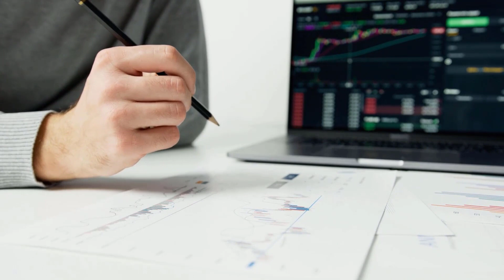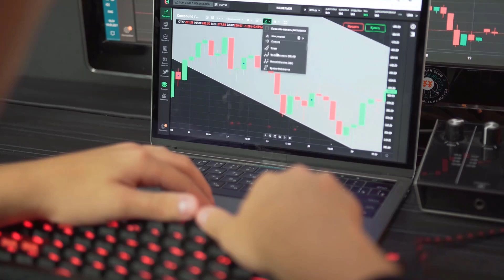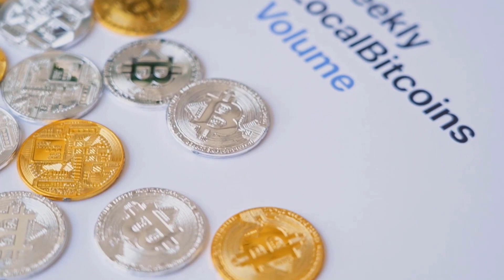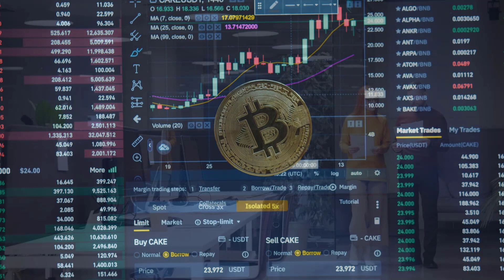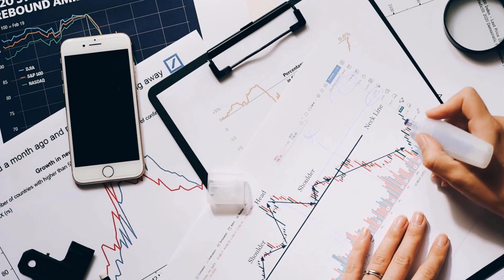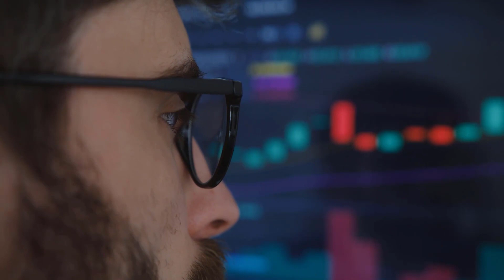STELLAR PRICE WILL X9000 HERE'S WHY?? - STELLAR XLM PRICE PREDICTION 2023 & 2024